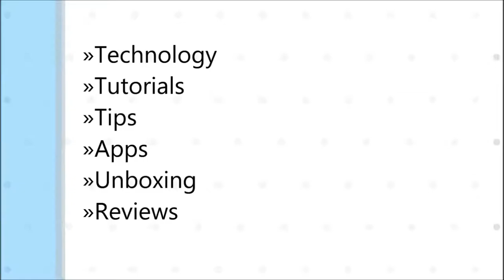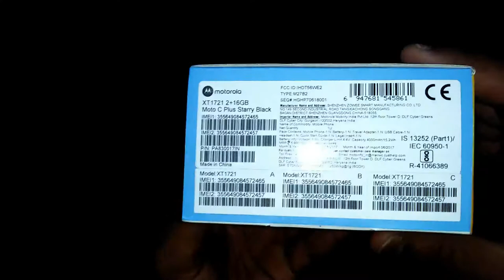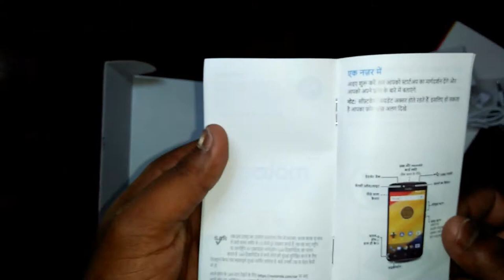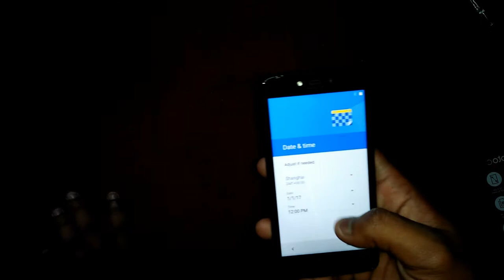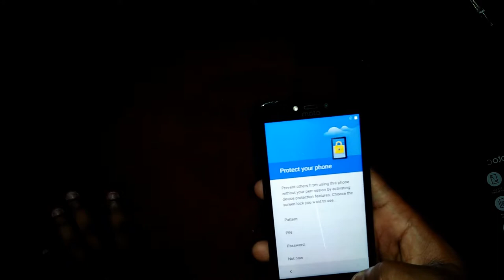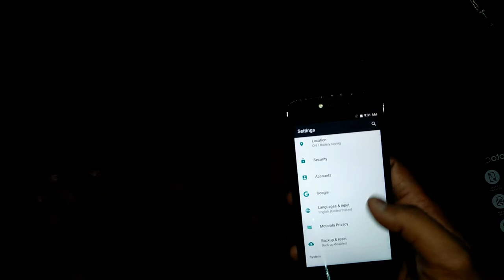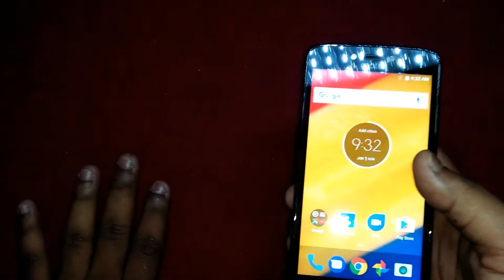MOTO C PLUS UNBOXING & HANDS ON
In This Video, I am To Showing "MOTO C PLUS UNBOXING & HANDS ON"

You Can Purchase this product follow links
Colour: Starry Black
Pearl White
Fine Gold

Please Like ♥ Share ♥ Comment AND don't Forget